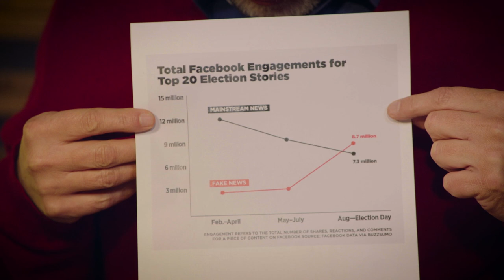Die Macht von "Fake News"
Die Welt hat einen neuen Kampfbegriff: "Fake News". Damit werden Falschmeldungen bezeichnet, die verbreitet werden, um ganz gezielt die öffentliche Meinung zu beeinflussen. Harald Lesch klärt auf: Wie mächtig können "Fake News" sein?

Great Moon Hoax:
"The Extraterrestrial Life Debate, 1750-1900" von Michael J. Crowe, ISBN-13: 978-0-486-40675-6, Seite 210ff

Gauss Nachricht an die Mondbewohner:
"The Extraterrestrial Life Debate, 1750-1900" von Michael J. Crowe, ISBN-13: 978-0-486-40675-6, Seite 205ff